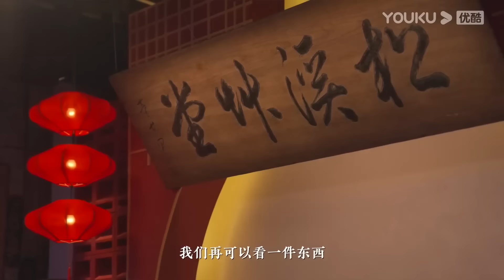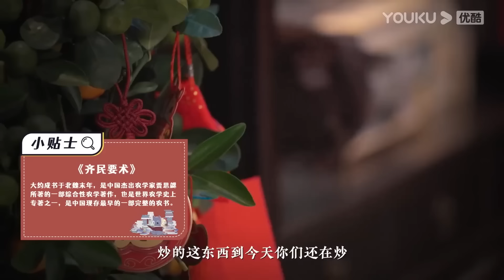為什麼日本人愛吃生食？歐美人愛吃油炸食品,只有中國人吃炒菜？背後原因讓人漲見識！观复嘟嘟